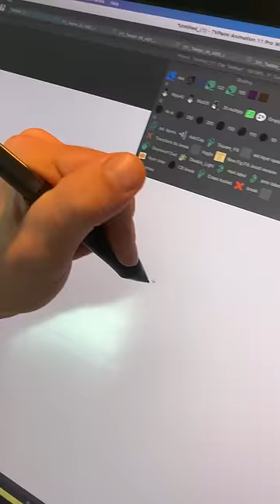How I make Cartoon Box | Face Reveal 😎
How I make Cartoon Box. Frame Order Face REVEAL